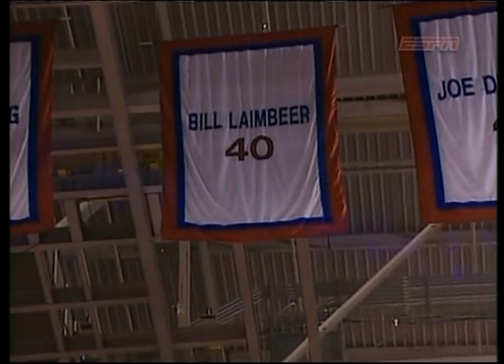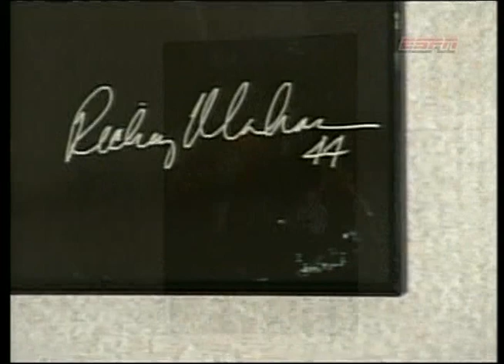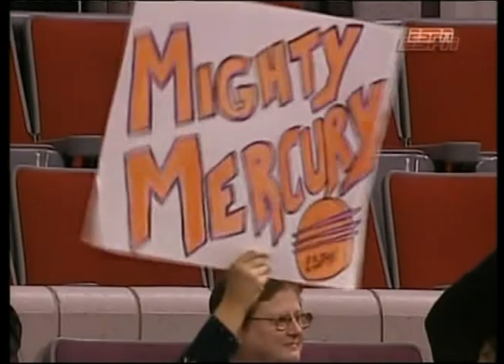2007 WNBA Finals Game 5 - Mercury @ Shock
Phoenix Mercury @ Detroit Shock in Game 5 of the 2007 WNBA Finals.